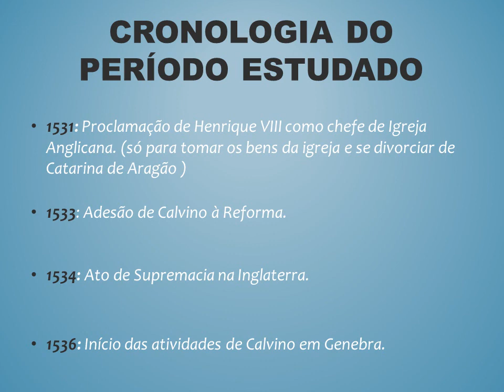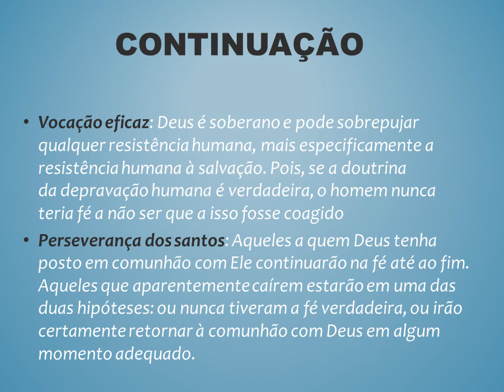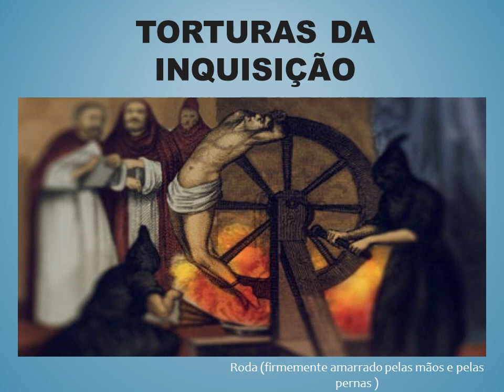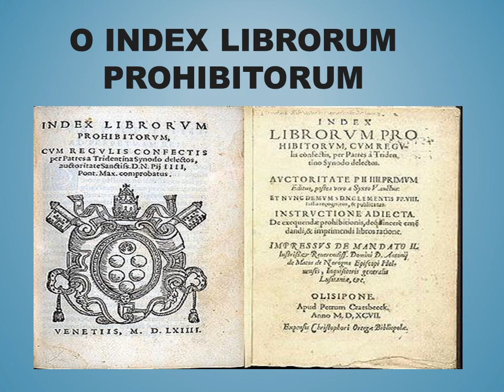Reformas Calvinista e Anglicanas